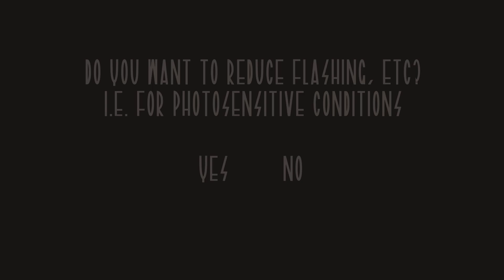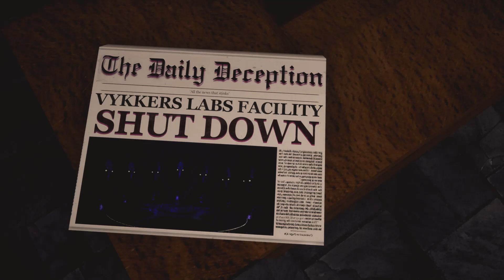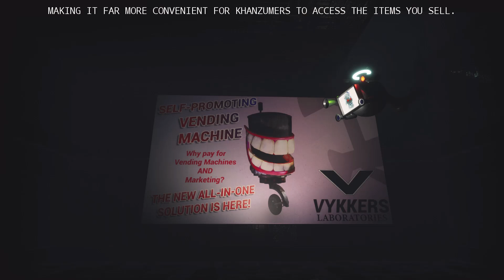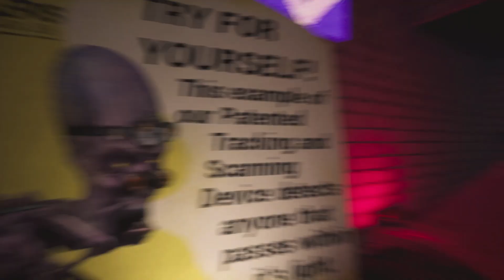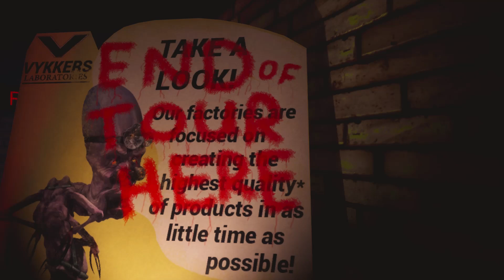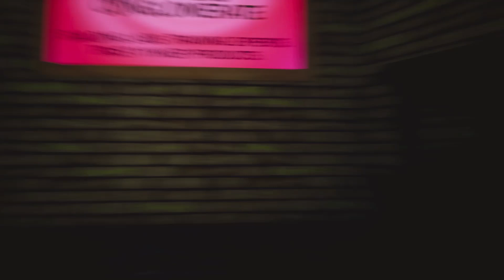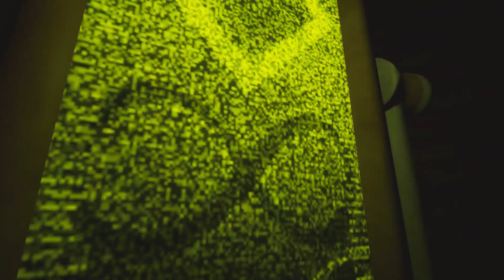Oddworld Smile Factory #1: The Origins and Makings of the Greeters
A Horrorgame where you must escape from an evil Factory that builds sinister Machines.